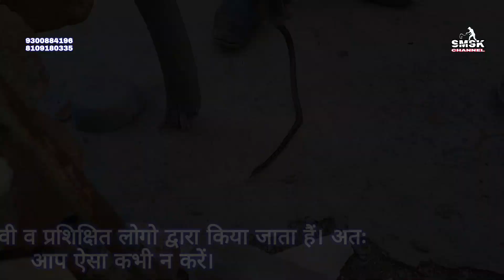पुराने घर के खण्डर के अंदर देखा था खतरनाक सांप,😳लेकिन निकला कुछ और....?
कई साल पुराने घर के खण्डर के अंदर देखा था खतरनाक सांप,😳लेकिन निकला कुछ और. ?
साथ साथ पर्यावरण को बचाने का पूरा प्रयास करते हैं। समाज सेवा औऱ गरीबों की मदद की कोशिश के लिये सदैव प्रयास करते हैं। इस प्रयास में आपका प्यार भरा सपोर्ट चाहिये🙏🏻

कैमरे में कैद हुआ अद्भुत दृश्य, हो जाता हादस, ऐसी जगह नहीं छोड़ता नाग' कैसे पकड़ा खुद देखले.Cobra rescue.

Emergency call
@cobra snake
@cobra snake
snake catcher indore
sarpmitra mahendra
mahendra sarpmitra
mahendra snake catcher
snake catcher indore
snake bite
video
cobra commando
black cobra
black cobra snake
black cobra comedy
black cobra vs mongoose
black cobra vs monitor lizard
black cobra movie
black cobra ka comedy
black cobra commando
black cobra saamp
venomous snakes
venomous snake bite
venomous snakes in india
venomous snake in the world
venomous snake bite on camera
venomous snake bite treatment
venomous snake bite animal
venomous snake attack
venomous snake rescue
baby cobra
baby cobra snake
baby cobra ki movie
baby cobra movie
baby cobra hatching from egg
baby cobra ali wong
baby cobra bite
baby cobras hatching
baby cobra rescue
video
baby cobra rescue
video
shorts
break
song
funny
dance
video viral kaise hoga
youtube shorts
200 साल पुराने घर में रहस्यमई चीजे :
देखने को मिली और नागिन इतने सारे अंडे देकर कहां छिपी हुई थी !

दीवानी न्यायालय के प्रांगण में एक
विशालकाय अजगर जब शाही जानवर
को खाने के लिए पेड़ पर चढ़ा फिर ..

पहली बार कैमरे में कैद, इस कुएं में
नाग नागिन अंडे देकर बैठी हुई थी,
फिर क्या हुआ!

खतरनाक मंजर, इस गांव में जहरीले :
कोबरा ने बेजुबान बच्चे को जिंदा
निगल गया, फिर कैसे बाहर निका...